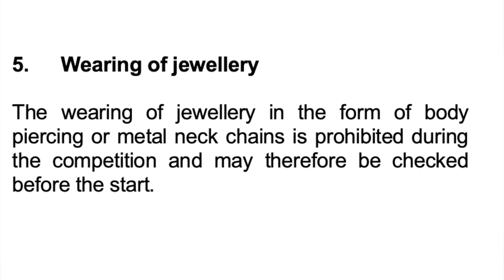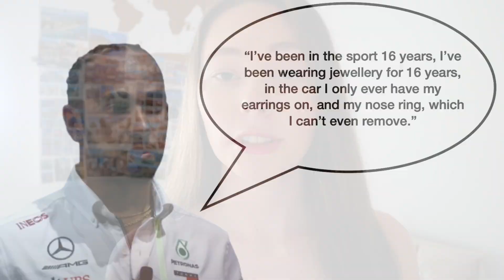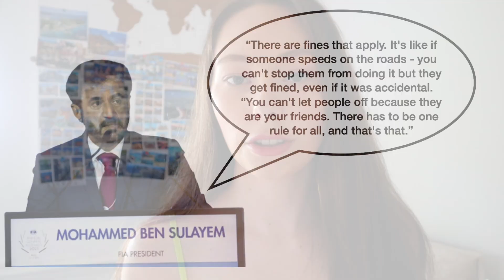Will Lewis Hamilton really be banned from Monaco GP? FIA speaks out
Lewis Hamilton could face substantial penalties if he fails to remove his permanent jewellery by the time he arrives in Monaco.
The F1 Monaco GP is set to take place two weeks from now, on the weekend of May 27 to 29, but recent media reports have speculated Hamilton could receive a race ban if he continues to break the rules.
But how likely is it that Hamilton would be banned from racing?